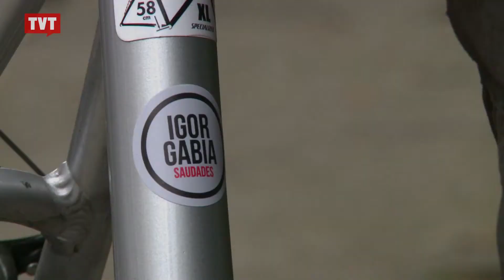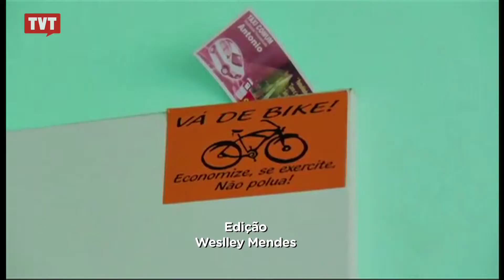Mobilidade urbana: São Paulo discute uso da bicicleta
A secretária de Transportes de Nova York, nos Estados Unidos, Janette Sadik-Khan, realizou uma palestra na Câmara Municipal durante o seminário "A bicicleta em São Paulo: políticas públicas para transformar a cidade".